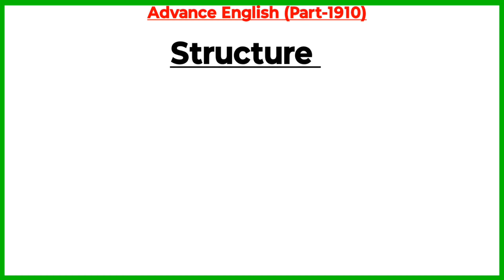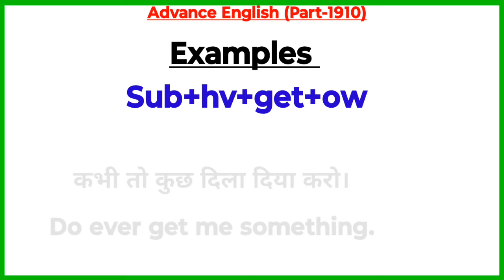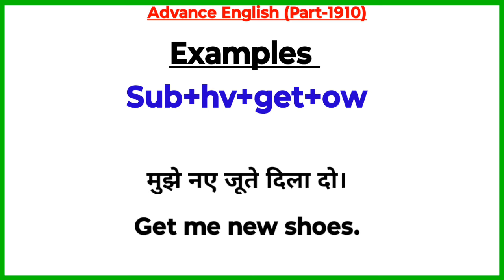Advance English Structure Part 1910 / Advance English Structure /